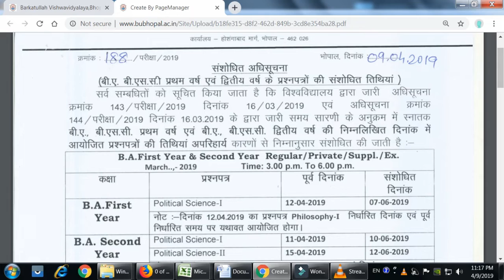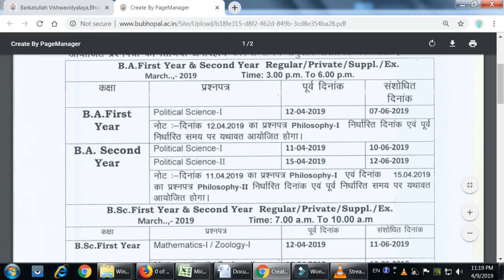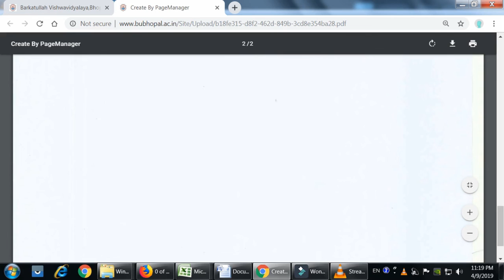BA, BSC EXAM DATE CHANGE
यह चैनल इसलिए बनाया गया है ताकि परी जन कल्याण समिति द्वारा आयोजित किए जाने वाले सभी प्रोग्राम्स साथ ही में सभी इंफॉर्मेशन की जानकारी सही समय पर आप तक पहुंचाई जा सके साथ ही में परी जन कल्याण समिति के द्वारा जो फ्री कंप्यूटर क्लास लगाई जाती है उसकी इंफॉर्मेशन भी आप तक पहुंचाई जा सके और  क्लास के वीडियोस इसमें अपलोड किए जा सकते हैं ताकि जो बच्चे किसी कारण से क्लास नहीं ले पा रहे हैं वह वीडियो के माध्यम से भी क्लास को देख सकते हैं और कंप्यूटर सीख सकते हैं आवश्यक जानकारी सही समय पर प्राप्त करने के लिए आप इस चैनल को सब्सक्राइब कर कर रखें और बैल आइकन पर क्लिक कर कर भी रखे